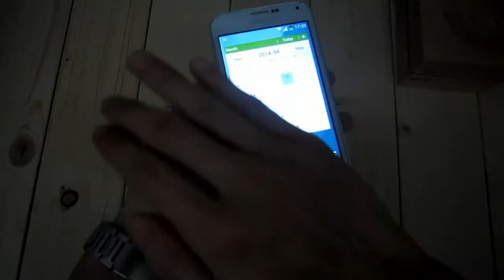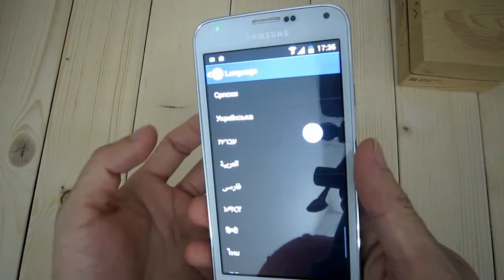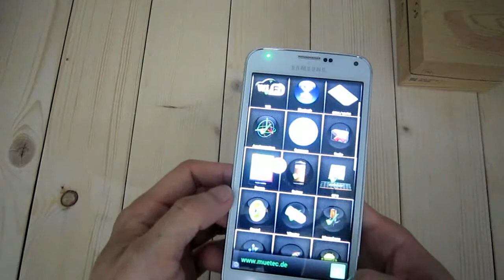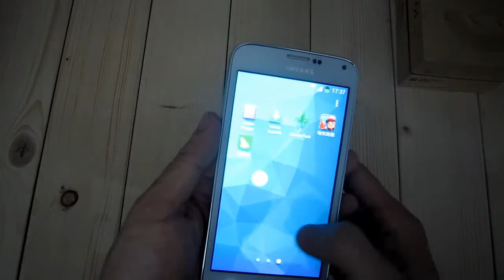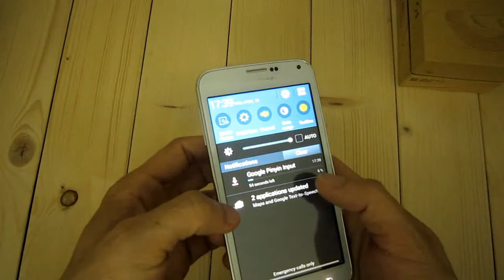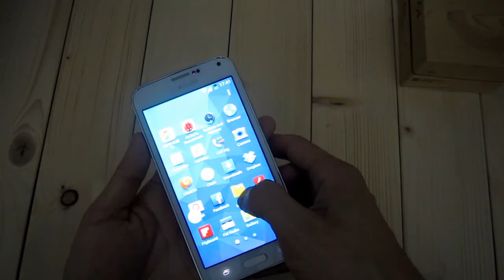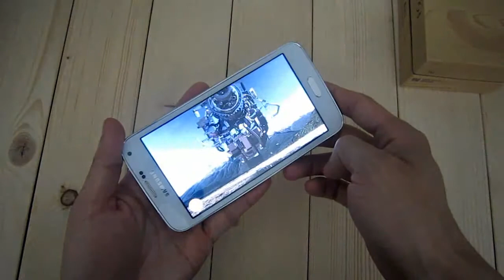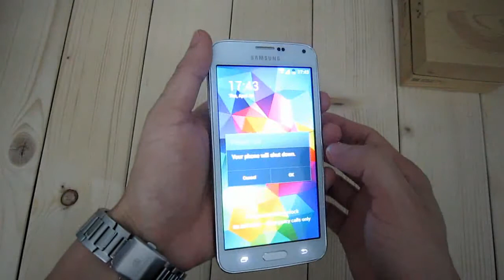Quad Core MTK6582 S5 i9600 HDC G900F Smartphone 5.1'' FWVGA Capacitive 1920*1080 FHD IPS Screen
Item specifics
Display Size: 5.0
ROM: 4GB
RAM: 1G
Display Resolution: 1920x1080
CPU: Quad Core
Feature: with MP3 with Touch Screen Gravity Response Video Player with WiFi Color Screen with Bluetooth With Ebook with GPS Front Camera with Email Smartphone MMS
Camera Pixels: 12.0MP
Memory Card up to: 32G
Operation System: Android
Sim Card: Micro SIM Single SIM Dual SIM
Chinese Brand: HDC
Network: GSM900 GSM1800 WCDMA GSM1900 GSM850
Language: Portugal Spanish Vietnamese French Chinese English India Turkish Russian Malay Thai Italian German
Description
Product Name: Best 5.0 Quad Core Cheap 4GB 1G S5 I9600
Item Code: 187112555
Category: Cell Phones Add to Favorite Categories
Short Description: Camera 15.1MP MT6582 Dual core 1.3 Ghz Processor; GPU: Mali-400MP ROM 4GB RAM 512 with WiFi,GPS,3G